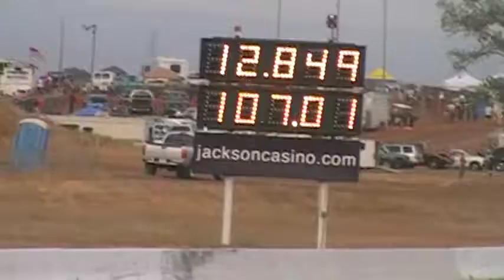chuck 12 8